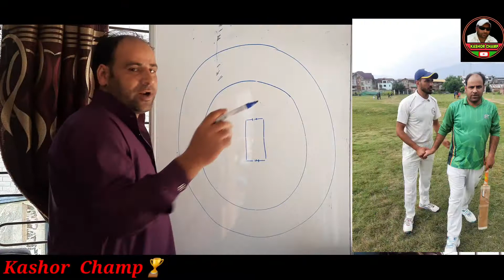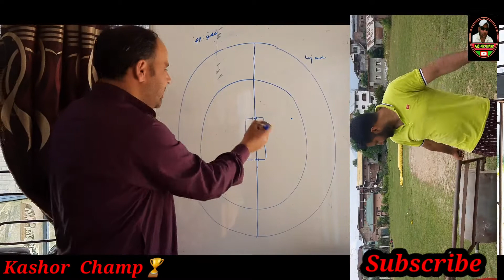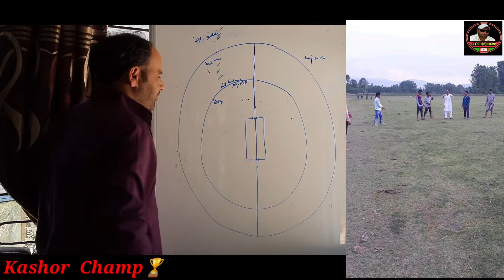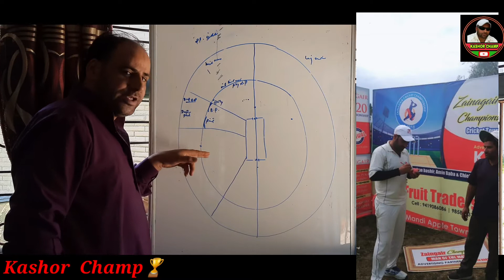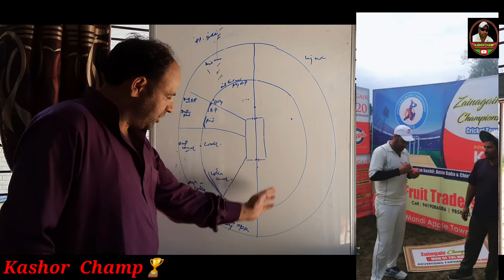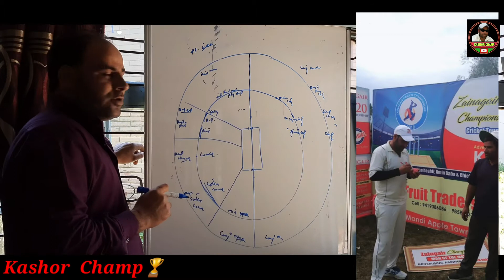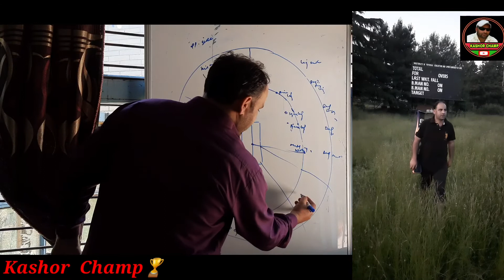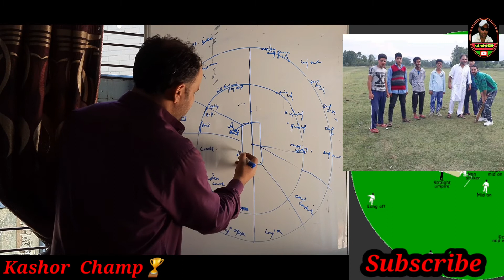cricket Feilding positions | Feilding positions of cricket